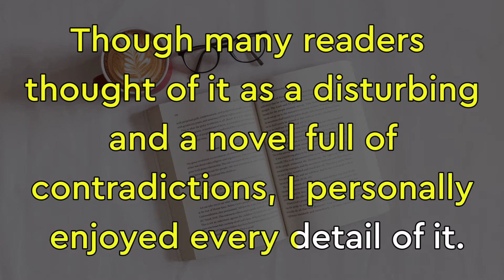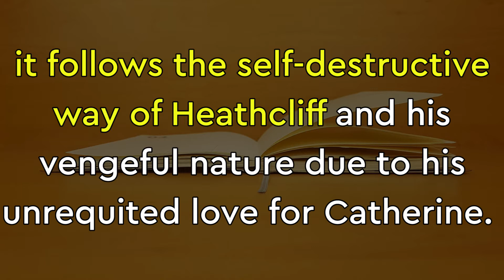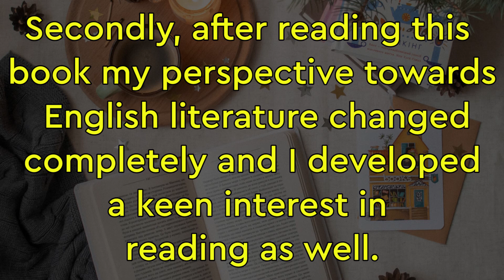IELTS SPEAKING Cue Card - Describe a book that influenced you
IELTS Cue Card : Describe a book that influenced you

• What that book was?
• How you first heard of the book?
• What is the main story of the book?
  And explain Why this book is important.